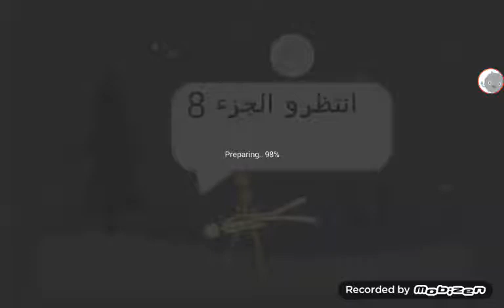فلم عالم الزومبي حلقه 7